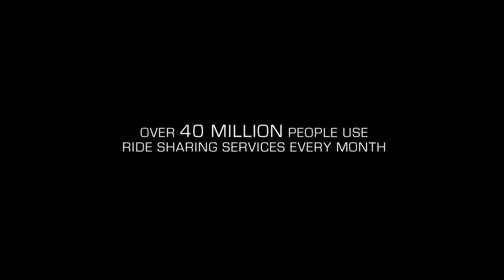RIDE Official Trailer (2018) Bella Thorne, Jessie T. Usher Thriller Movie HD